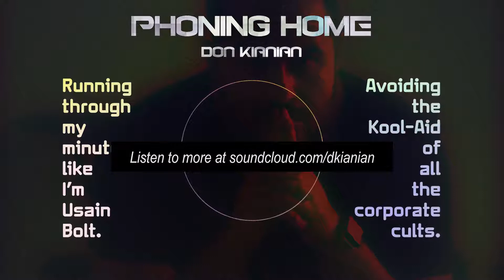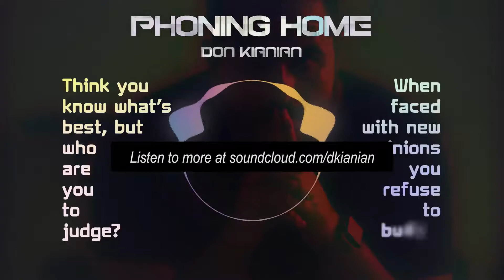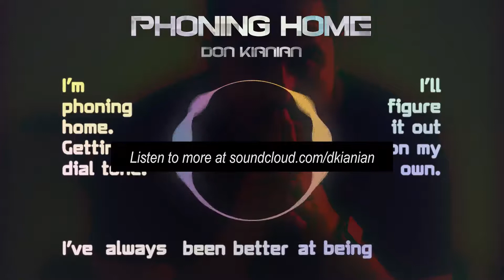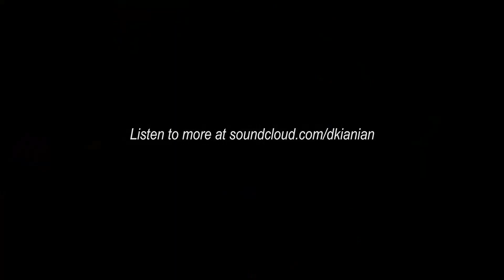Coronavirus EP Quaranstream